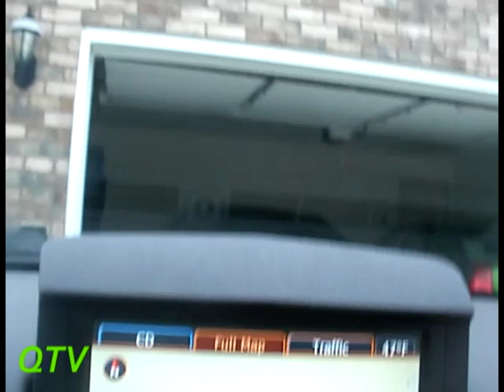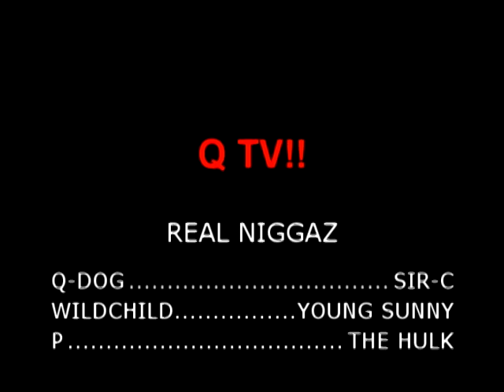QTV TURN MY SWAG ON MIX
Q-DOG IS QTV